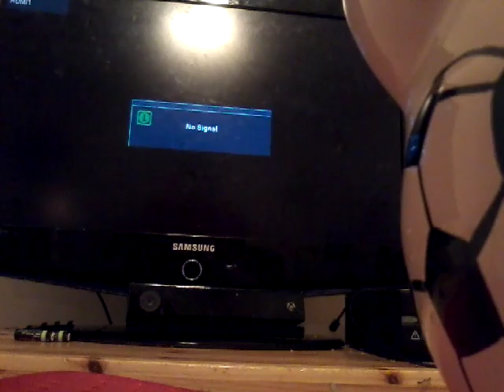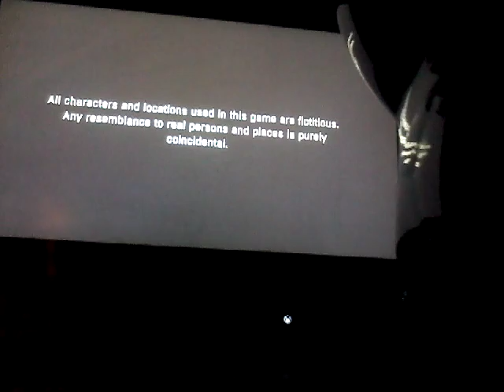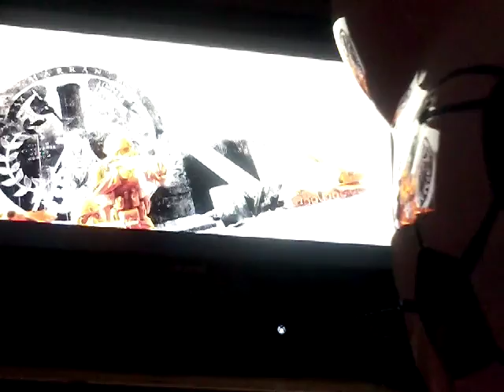Dying light part 1 a building get on fire